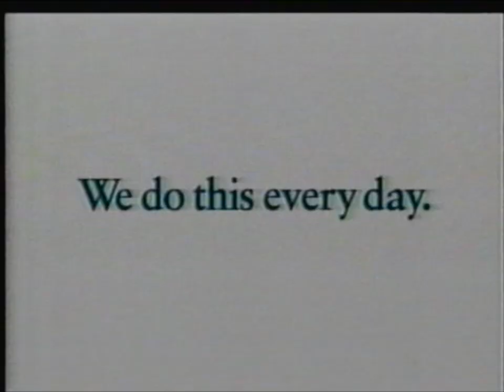KAUT (UPN) commercials (March 10, 1999)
From my personal collection (Tape #99). After carrying MyNetworkTV until 2012, the station is now independent.